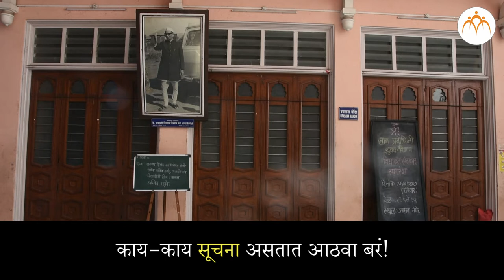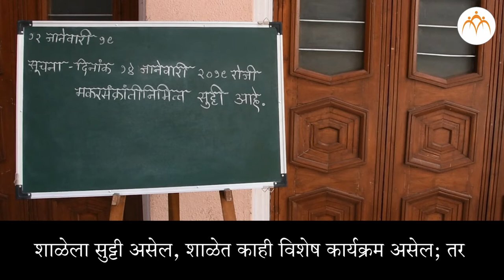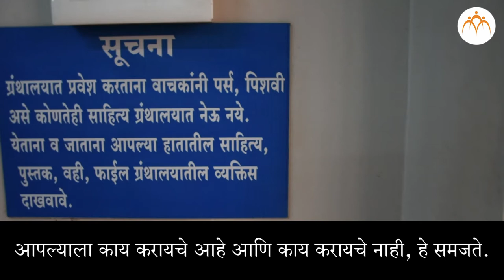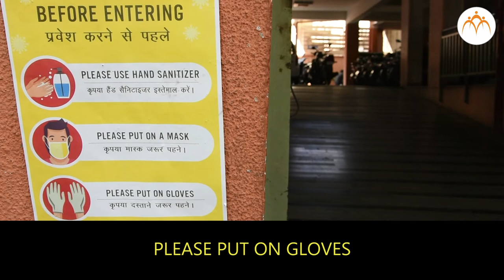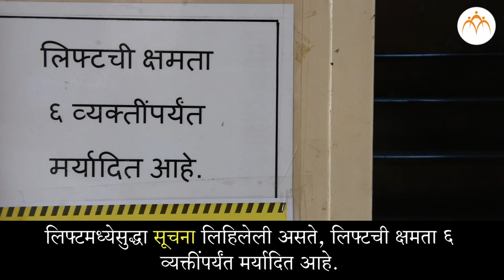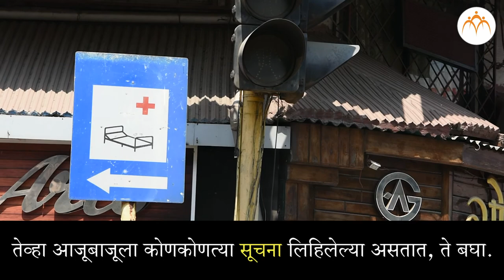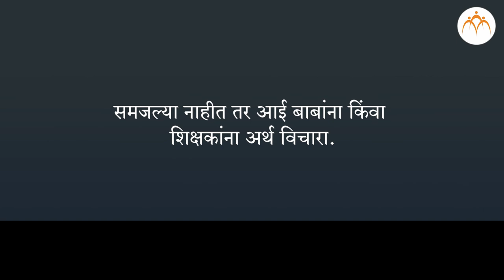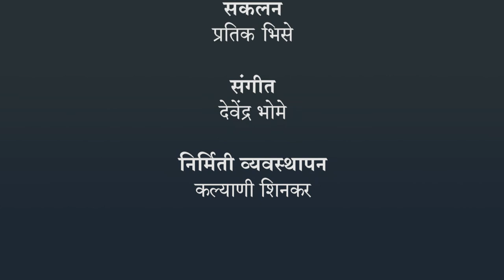फलकवाचन | ३ री